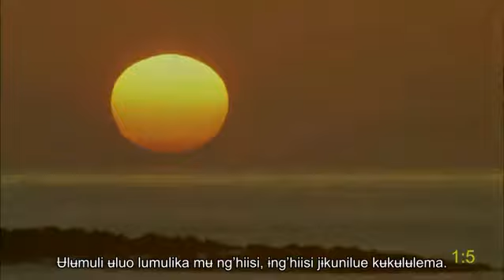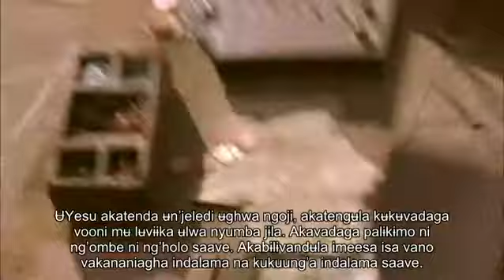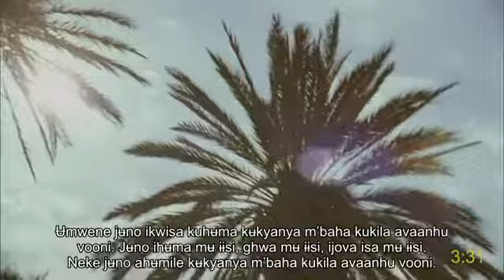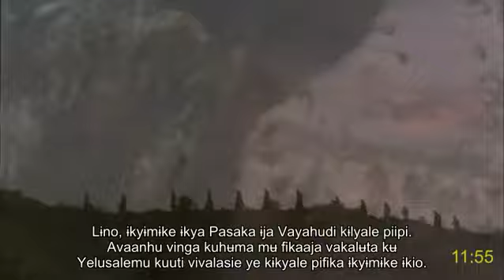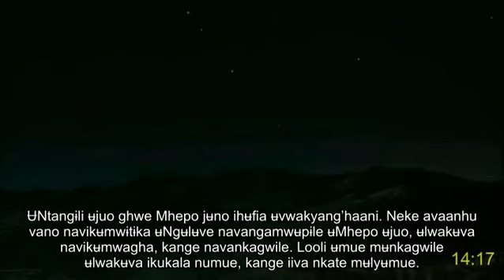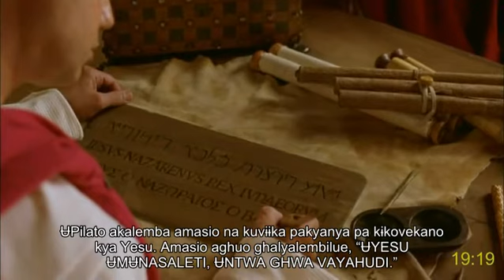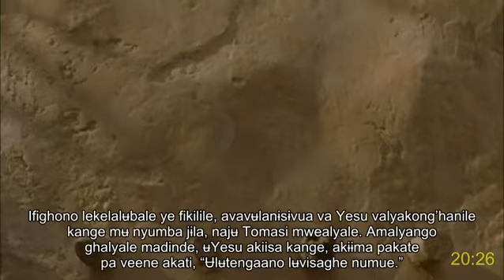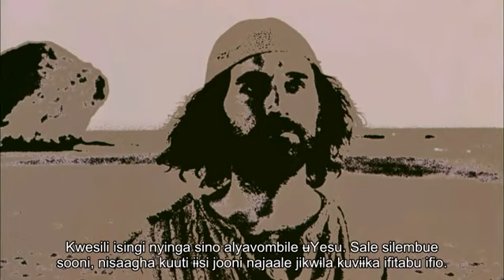Vwanji (Tanzania) full movie | Yohani | Yesu Kɨlɨsite | How receive eternal life and joy | Subtitles